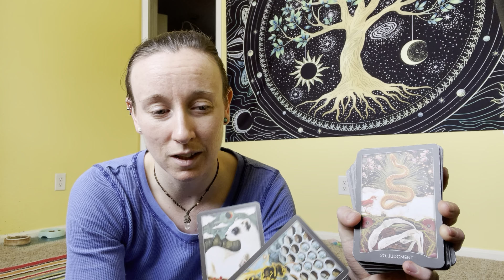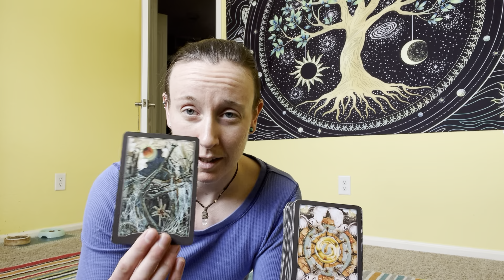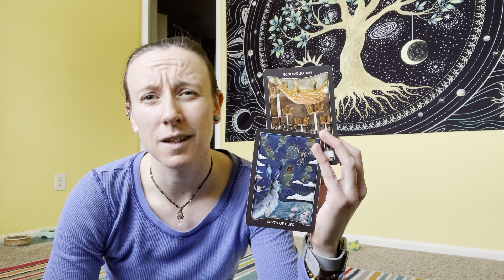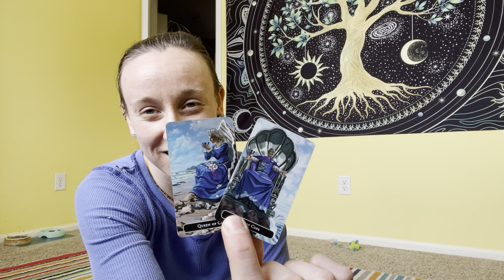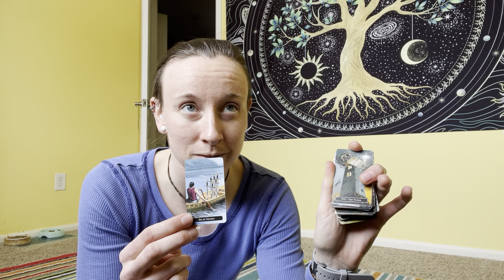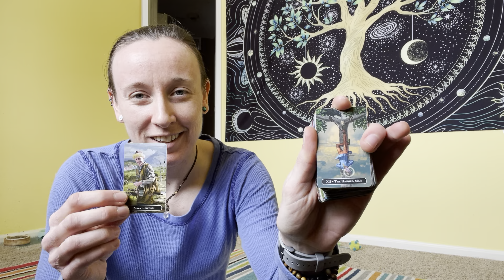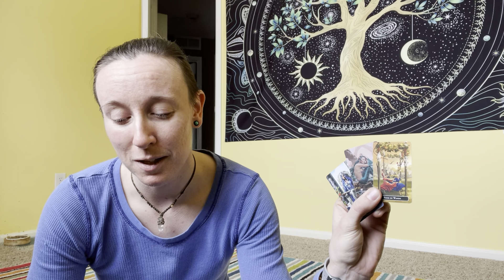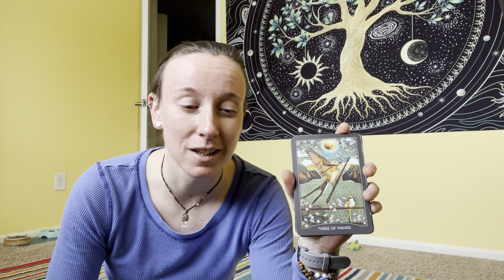DM Collective: Grateful For This Experience; Transformed by Connection, Ready to Give to This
A little message from the Divine Masculine coming through
There is still fear, and I can feel it, but the illusions are being dispelled
The sense of gratitude is outweighing everything else
And how good it feels just to move towards this
There is a lot of worry over rejection & guilt over how long & often this has been thought about
But it’s starting to make soul-sense now
These connections are persistent because they are energetically magnetic
Law of Attraction won’t let them be forgotten
DM Collective wants to let everyone know they are actively working on this & and making the choice to move towards it
They’re starting to see the bigger picture
And wanting only to give to this

My absolute honor to deliver this
I do feel like equal parts DM & DF honestly
Either way, I resonate with both sides at various times
And am so proud of all of us, every Soul & Self

OX413